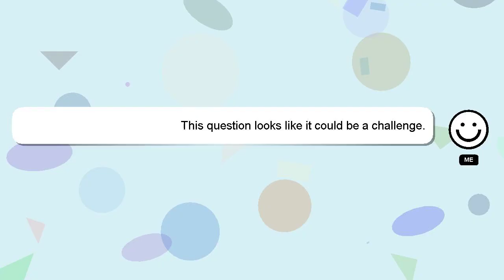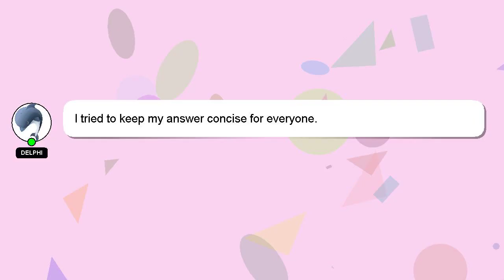How to balance tm sim?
Let me give you a quick introduction about myself, Greetings, my name is Delphi. I can assist you in answering your queries. - How to balance tm sim?

I am available to answer your more detailed queries via comments or chat. A 'heart' from me will be given to show my gratitude for your contribution.

*2 What we are experimenting :*